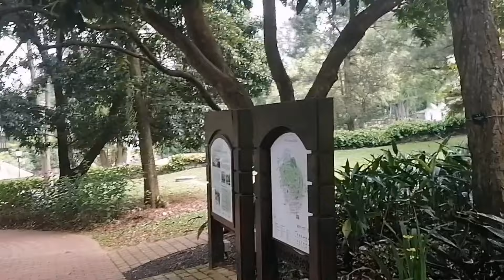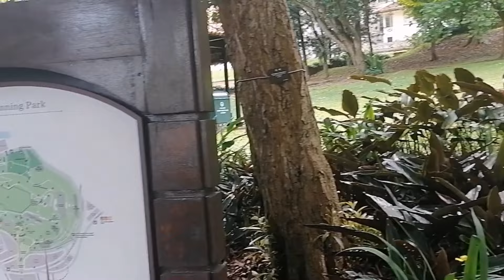MY NAKITA AKO YUNG TINATAGO NYA 🤣🤣ofw